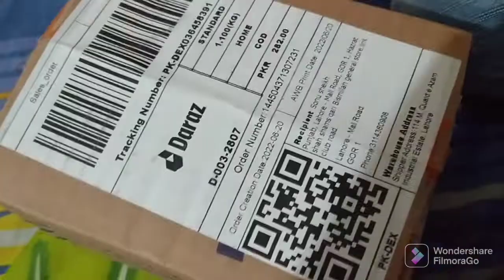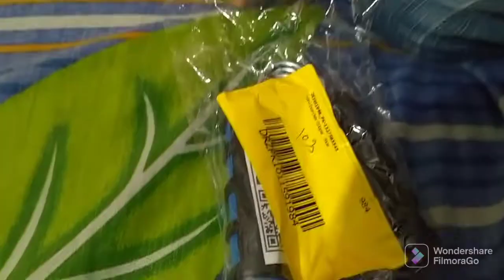Chand raat vlog